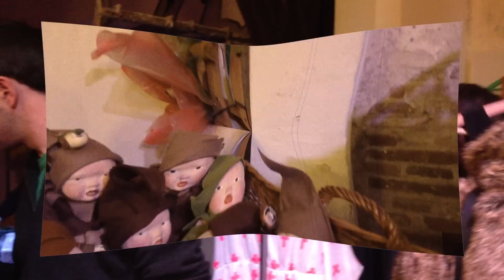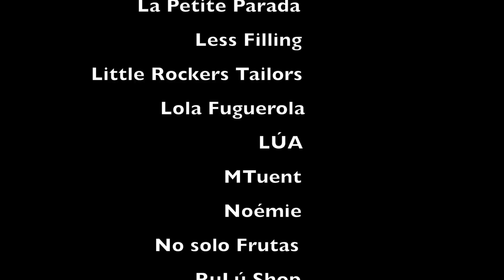Market and Friends BCN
6 abril 2013 al Mutuo Centro de Arte Barcelona